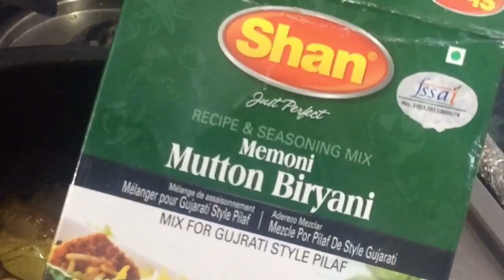✅ Biryani Recipe.बिरयानी।See descriptions box for Ingredients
How to cook Zaika Dum biryani in Hyderabadi style.mutton Shan masala pulao.
Ingredient
50g cooking oil+50g ghee
1 packet Shan Bombay Biryani Masala (or any other)
500g Mutton with bone
500g 1 year aged long grain (India gate)Dehradoon Basmati Rice.
Washed and soaked 1/2 an hour before preparation.
4 medium sized onion thinly sliced.
1 tablespoon ginger garlic paste.
3 teaspoon thick curd.
1 cup water
1 teaspoon salt
Pressure cook Mutton till 80% done.
Cook rice in enough water and 1 tablespoon salt till 80% done.
Season with chopped mint and coriander leaf.
Caramelised onion,rose water or Kewra water.
2pinch orange food colour.
Slow cook for 20 minuets
Rest for 20 minuets.